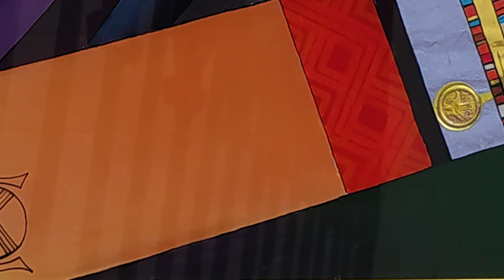Golden Time Distant Festival | 20 Season | Olena Savchuk | GT20-8115-1742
Имя участника или коллектив: Olena Savchuk

Страна: Ukraine

Название конкурсной работы: Сестри

Размеры работы: 44х93

Материал исполнения: Скло, олійні фарби, фольга.

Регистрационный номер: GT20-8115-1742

Номинация: Декоративно-прикладне мистецтво

Возрастная категория: старше 20 років

20 Season

Участие в других конкурсах и фестивалях / творческие достижения: Олена у своєму мистецтві обрала непростий шлях. Художниця займається працеємким малярством на склі, створюючи на водночас важкому і крихкому матеріалі складні за образністю та побудовою композиції.
       У непересічному світогляді Олени Савчук замисли, ідеї, думки знаходять втілення у вишуканих сполученнях великих і малих кольорових площинах, несподіваному поєднанні різнополярних ритмів, сплаві предметів – символів та конкретних деталей.
       У її творчості є яскравий стиль та немає однієї теми, з однаковим захопленням живописець звертається до давньослов’янських легенд і сучасних українських обрядів, увіковічнює образи свого родоводу, створює серії композицій – роздумів – ремінісценцій. У них головний герой – метаморфози внутрішнього світу людини, її стани, почуття… Художниця настійливо прагне наблизитися до розкриття вічних життєвих істин, вона невтомно перетворює реальні форми, відсікаючи все зайве, щоби конкретне зазвучало узагальненим.
        Творчість Олени Савчук не є авангардною у виборі пластичних засобів виразності, вони традиційні, класичні, однак зовнішні ознаки реальності з’являються у її творах для посилення психологічної глибини та піднесеності образів.

        Олена Іванівна Савчук народилась 9 квітня 1970 року в селі Кадиївці
Кам’ янець – Подільського району Хмельницької області.
        Закінчила Кишинівське художньо-педагогічне училище за спеціальністю «живопис» у 1989 році, та Українську академію друкарства у Львові за спеціальністю «графіка» у 1998 році. Викладач  Кам’янець – Подільської дитячої художньої школи.
        Працює в техніках: живопису; графіки; олійного живопису на склі. Твори знаходяться у музеях України, приватних колекціях України та закордоном.
 З 2008 року член Національної спілки художників України.

Виставки: 2002р. – міжнародний пленер в Бжезіне ( Каліш )  Польща;
                  2002р. - «Молодіжна», ( ЦБХ ) Київ;
                  2002р. - «Різдво 2002», (ЦБХ )  Київ;
                  2003р. – персональна виставка «Крізь вікно»,  Хмельницький;
                  2003р. - міжнародний пленер в Бжезіне ( Каліш ), Польща;
                  2004р. – міжнародний симпозіум нетрадиційного мистецтва з льону – Укмерге, Литва;
                  2006р. –міжнародний пленер в Блізанові  (Каліш ),  Польща;
                  2006р. - міжнародний симпозіум нетрадиційного мистецтва з льону – Укмерге, Литва;
                  2006р. – Х міжнародна мистецька виставка Львівський осінній салон «Високий замок» (Палац мистецтв ), Львів
                  2006р. -  «День художника 2006» (ЦБХ ) Київ;
                  2007р. – «Жінки України – митці», (Будинок літератора) Київ;
                  2007р. – жіноча виставка «Творчі паралелі», (Картинна галерея ) Кам’ янець Подільський;
2007р. – «Мальовнича Україна» м. Тернопіль;
2007р. – Осіння художня виставка (ЦБХ) Київ;
2007р. – ХІ міжнародна мистецька виставка Львівський осінній      салон «Високий      замок» (Палац мистецтв ), Львів;
2007р. – «Різдвяна» ЦБХ  м. Київ;
2009р. – Міжнародний пленер в Блізанові (Каліш) Польща;
2010р. – «У родинному колі» м. Хмельницькй;
2011 р.      Жіноча виставка членів НСХУ «Поділля – центр»
м. Хмельницький
2011 р.     Виставка НСХУ присвячена 20 – й річниці Незалежності
України « Сусіди» (Львів, Тернопіль, Вінниця, Хмель-
ницький, Чернівці).
2011 р.     «Майстерня як вона є» виставка громадського об’єднання
« Арт простір» м. Кам’янець – Подільський вул. Довга 12
2012р.    Всеукраїнська виставка НСХУ «Світ божий як Великдень»